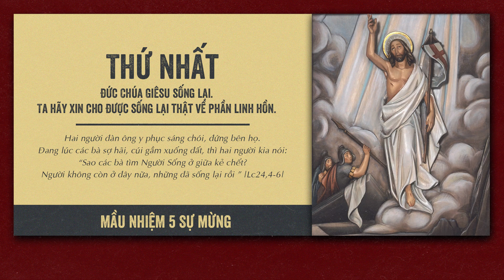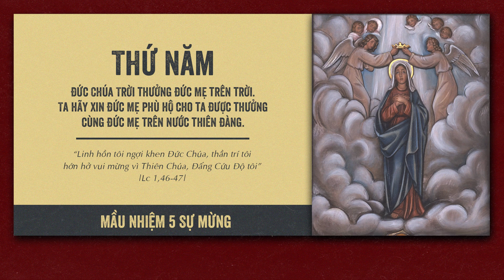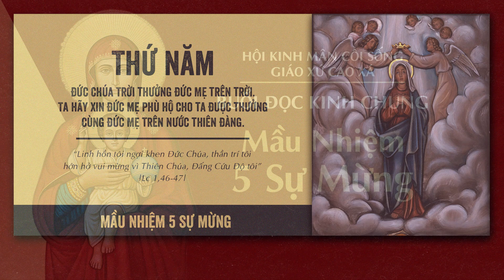🔴 Đọc Kinh Chung | 23/04/2022 | Sáng Thứ Bảy Bát Nhật Phục Sinh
Mời cộng đoàn cùng tham dự Buổi Đọc Kinh Chung - 5 Sự Mừng vào lúc 09:00 Thứ Bảy Bát Nhật Phục Sinh ngày 23/04/2022 tại Nhà Thờ Giáo Xứ Cao Xá - Giáo Hạt Tây Ninh - Giáo Phận Phú Cường do Lm. Phêrô Đinh Quang Mạnh Hùng, OP. hướng dẫn.